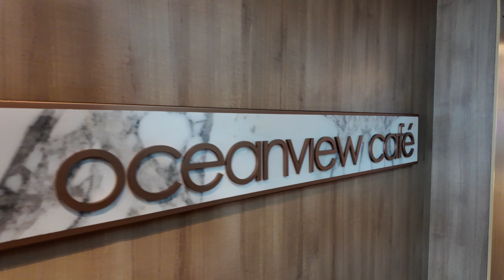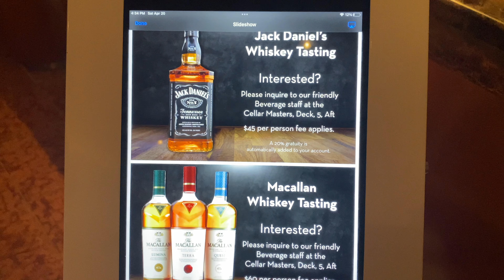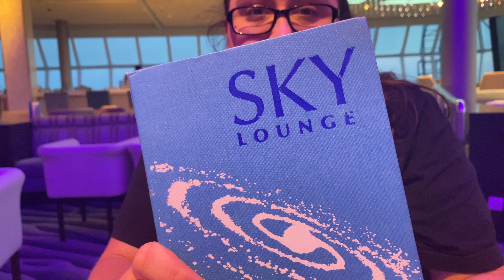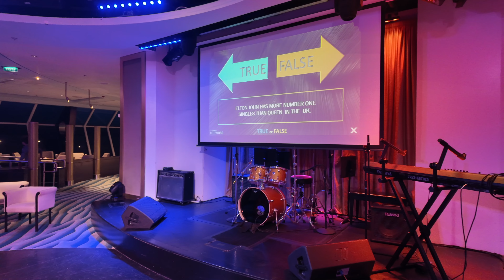Panama Canal Cruise! 14 Days onboard Celebrity Summit || Embarkation Day 1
Be sure to hit the “bell” to get notifications of new videos posted to YouTube!